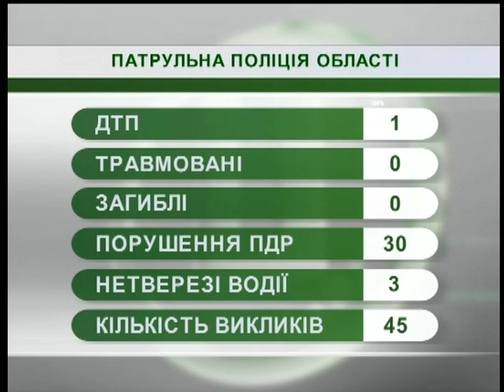11.09.18. Новини. 08:30